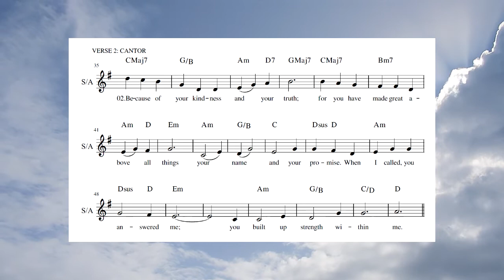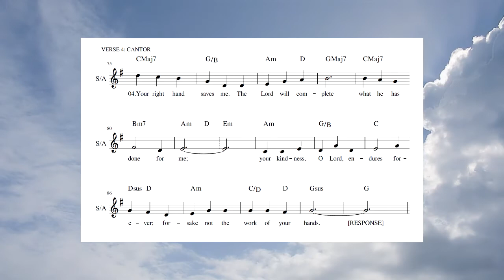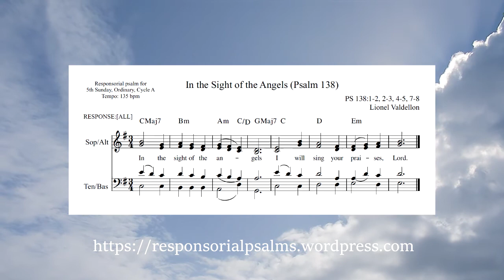In The Sight of the Angels (Psalm 138) - Responsorial Psalm for Sunday in Ordinary Time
This is the responsorial psalm music for the 5th Sunday in Ordinary Time, Cycle A. It is a flowing, serene song, meant to evoke the movement of angels in the heavens.

From Psalm 138: “In the sight of the angels, I will sing your praises, Lord.”